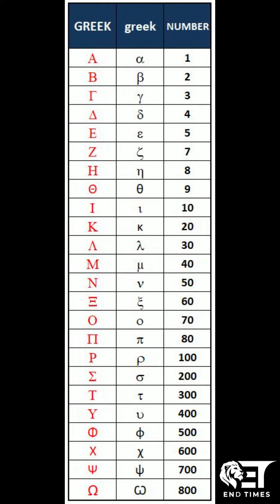How did IRENAEUS, the student of Polycarp, calculate the number of the Beast beast number #666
Extract from the 5th Book of Against Heresies by Irenaeus the Bishop of Lyons.

It is therefore more certain, and less hazardous, to await the fulfilment of the prophecy, than to be making surmises, and casting about for any names that may present themselves, inasmuch as many names can be found possessing the number mentioned; and the same question will, after all, remain unsolved. For if there are many names found possessing this number, it will be asked which among them shall the coming man bear. It is not through a want of names containing the number of that name that I say this, but on account of the fear of God, and zeal for the truth: for the name Evanthas (ΕΥΑΝΘΑΣ) contains the required number, but I make no allegation regarding it. Then also Lateinos (ΛΑΤΕΙΝΟΣ) has the number six hundred and sixty-six; and it is a very probable [solution], this being the name of the last kingdom [of the four seen by Daniel]. For the Latins are they who at present bear rule: I will not, however, make any boast over this [coincidence].

Teitan too, (ΤΕΙΤΑΝ, the first syllable being written with the two Greek vowels ε and ι), among all the names which are found among us, is rather worthy of credit. For it has in itself the predicted number, and is composed of six letters, each syllable containing three letters; and [the word itself] is ancient, and removed from ordinary use; for among our kings we find none bearing this name Titan, nor have any of the idols which are worshipped in public among the Greeks and barbarians this appellation. Among many persons, too, this name is accounted divine, so that even the sun is termed “Titan” by those who do now possess [the rule]. This word, too, contains a certain outward appearance of vengeance, and of one inflicting merited punishment because he (Antichrist) pretends that he vindicates the oppressed. And besides this, it is an ancient name, one worthy of credit, of royal dignity, and still further, a name belonging to a tyrant. Inasmuch, then, as this name “Titan” has so much to recommend it, there is a strong degree of probability, that from among the many [names suggested], we infer, that perchance he who is to come shall be called “Titan.” We will not, however, incur the risk of pronouncing positively as to the name of Antichrist; for if it were necessary that his name should be distinctly revealed in this present time, it would have been announced by him who beheld the apocalyptic vision. For that was seen no very long time since, but almost in our day, towards the end of Domitian’s reign.